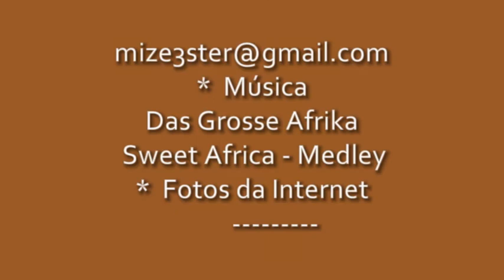BIG AFRICA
"Você não pode construir uma casa para o verão do ano passado."
"O homem avarento está como um boi gordo: ele só dará a gordura quando for privado de sua vida."
Provérbio Africanos

Vídeo de Mizé Fernandes